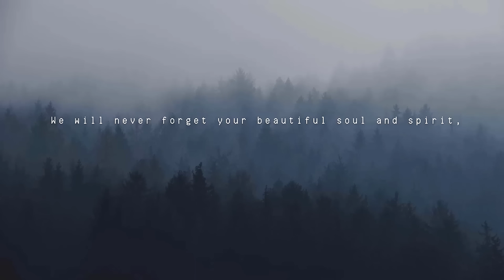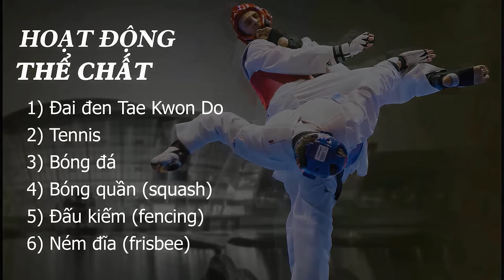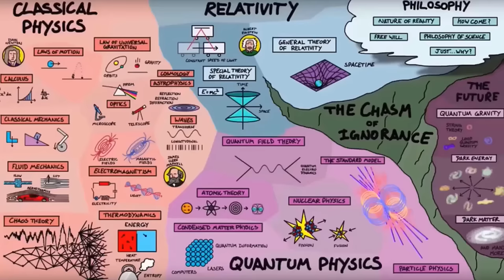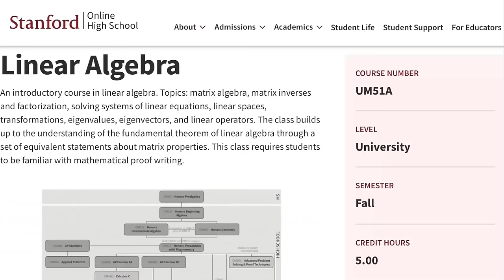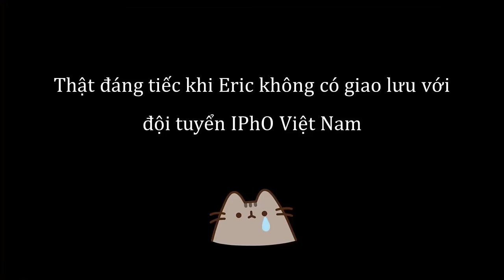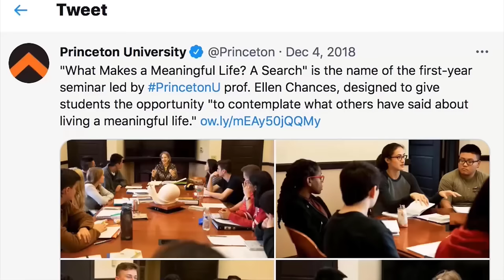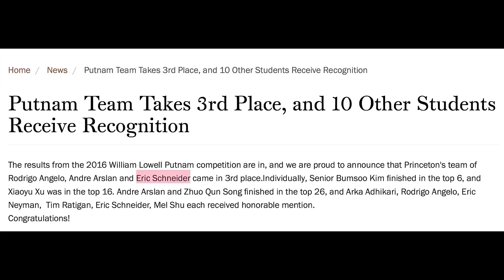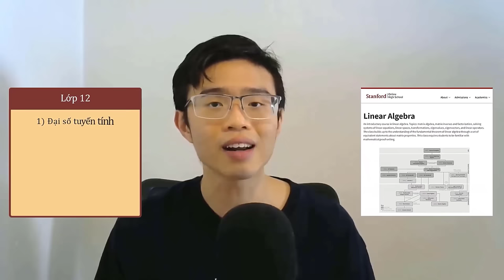IPhO Medalist - Tập 5: "Quái vật" trường Princeton giỏi toàn diện và học giải tích từ lớp 5?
Quái vật học giải tích từ lúc lớp 5, tham gia ICPC World Final và lọt top 20 Putnam

Tập 5 của series phỏng vấn các thí sinh Mỹ tham dự Olympic Vật Lý Quốc Tế. Khách mời lần này là anh Eric Schneider, một quái vật thật sự. Anh giành HCV IPhO vào năm 2012, tốt nghiệp ngành Toán từ đại học danh giá Princeton và hiện đang làm thương nhân tại Jane Street. Eric từng là một học sinh cấp 3 cực kỳ năng nổ khi thi các kỳ thi HSG Toán, Lý, Sinh, Hóa, Tin Quốc Gia. Chưa hết, khi lên đại học, anh cũng lọt vào Top 20 thí sinh xuất sắc trong kỳ thi toán Putnam (khó hơn IMO rất nhiều) và có 2 lần tham gia ICPC World Final (khó hơn IOI rất nhiều). Đây quả là một profile rất xịn sò và làm cho nhiều bạn rất tò mò đúng không nào?  Vì vậy, các bạn hãy nhớ xem video và ủng hộ kênh nhé!!

P/S: Cảm ơn cố thành viên Ryan Dang đã giúp mình thực hiện video này, RIP

Timeline:
0:00 Mở đầu
3:46 Phỏng vấn về IPhO
4:31 Bạn có hứng thú với môn Vật Lý từ khi nào?
6:04 Bạn có tham gia chương trình bồi dưỡng Vật Lý nào không?
7:22 Bạn tự học Giải tích từ khi nào?
8:13 Bạn đã thi cả Calculus AB và BC?
8:51 Bạn đã sử dụng những cuốn sách gì để học Vật Lý?
10:51 Bạn có học toán cao cấp nào ở cấp 3 không hay phải đợi đến đại học?
11:40 Học sinh cấp 3 với kiến thức của sinh viên đại học
12:07 Bạn có tham gia các CLB hay làm dự án nào ở cấp 3 không?
12:52 Làm thực tập về Vật Lý Lượng Tử
13:24 Bạn đã tự động viên bản thân như thế nào khi căng thẳng?
15:10 Trải nghiệm của bạn ở kỳ IPhO 2012
16:45 Cảm giác của bạn khi được HCV IPhO 2012
18:10 Eric nhận giải thưởng đặc biệt cho lời giải hay
19:29 Món ăn Việt Nam yêu thích của bạn là gì?
19:55 Trong tất cả các kỳ thi khoa học, bạn thích cái nào nhất?
21:37 Trong tất cả các kỳ thi Toán, bạn thích cái nào nhất?
22:24 Sự khác biệt giữa trại huấn luyện MOP và Maryland
24:44 Ngành học của bạn ở Princeton là gì?
26:14 Bạn có lấy các lớp cao học (graduate) nào không?
26:26 Bạn có thể chia sẻ văn hóa và môi trường ở Princeton?
27:12 Princeton có gần nhà bạn không?
27:20 Đắn đo giữa MIT, Harvard và Princeton
27:46 Bạn có tham gia các kỳ thi nào ở đại học không?
28:09 Kỳ thi Putnam
28:53 Kỳ thi ICPC
30:18 Bạn có làm các dự án nào ở đại học không?
30:58 Bạn có ngủ khi đi thi hackathon không?
31:23 Bạn có thể chia sẻ về buổi thực tập ở Google?
32:54 Bạn có kế hoạch cho 5 năm tới chưa?
33:16 Bạn có những lời khuyên nào dành cho những người đang học Vật Lý?
34:15 Lời cảm ơn
35:03 Tóm tắt lộ trình học
36:42 Cảm nhận
38:10 Tri ân cố thành viên Ryan Đặng